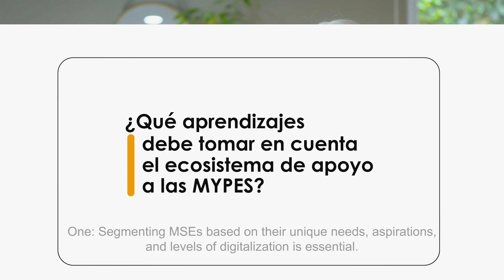Programa Strive [introducción, contexto del programa y aprendizajes clave]